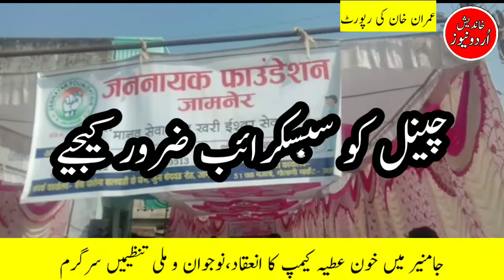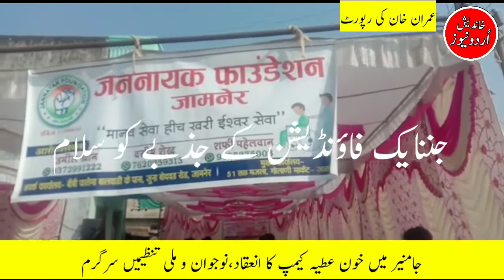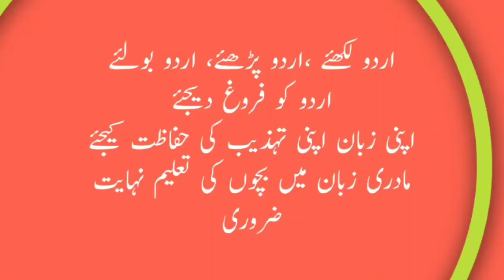urdu khabar/جامنیر میں جن نایک فاؤنڈیشن کی جانب سے خون کا عطیہ کیمپ منعقد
khandesh Urdunews
jalgaon nama